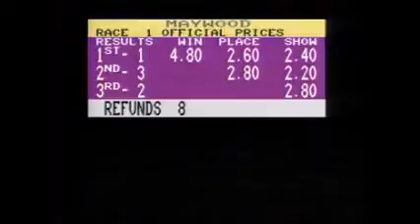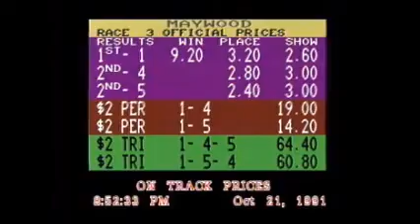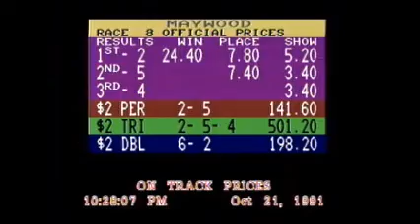Maywood Park 10-21-91